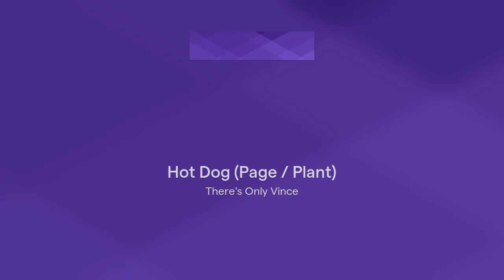Hot Dog (Page / Plant)